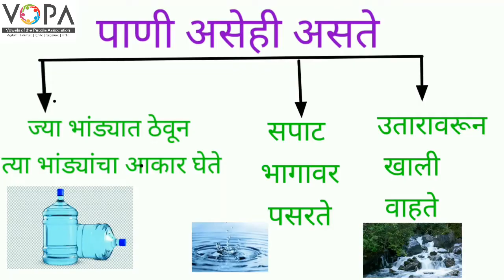3rd | परिसर अभ्यास | पाण्याविषयी थोडी माहिती | V3 | V-School